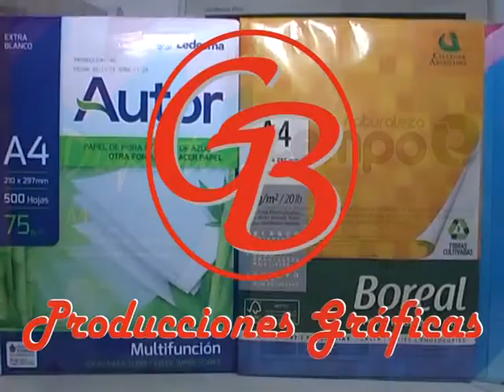2017 10 04 DEPRO 0 LIBERTAD SUNCHALES 0